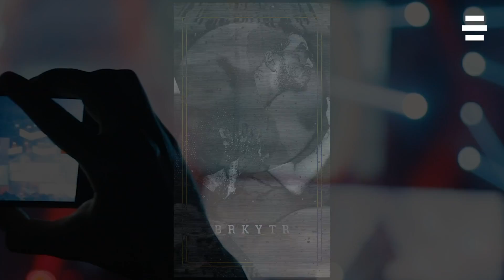Rudimental - Walk Alone feat. Tom Walker (Burak Yeter Remix)